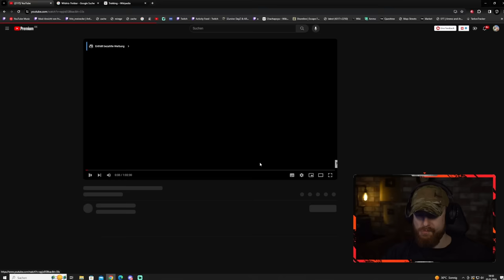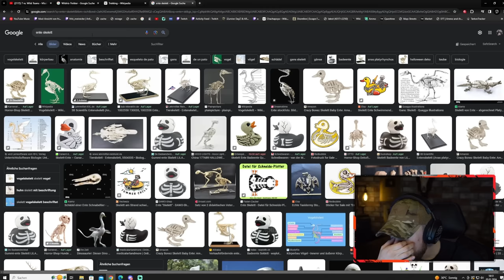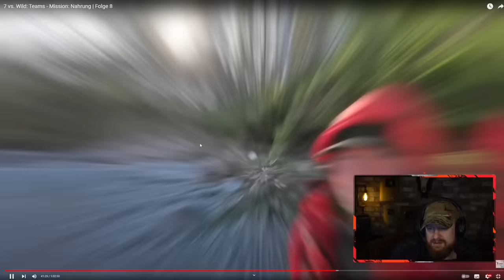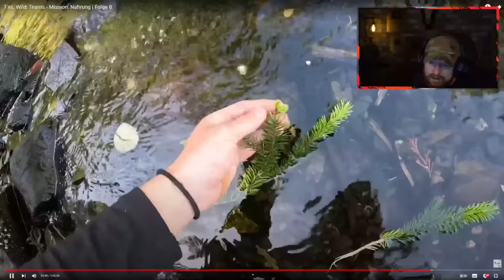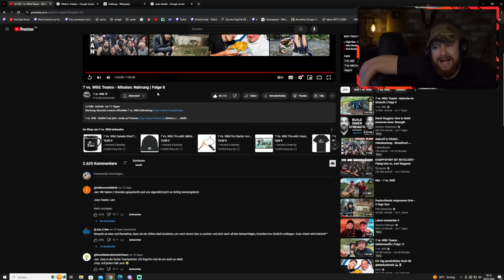DIE MÄDELS LIEFERN AB! - Nahrungssuche in Folge 8 | Fritz Meinecke reagiert auf 7 vs. Wild: Teams